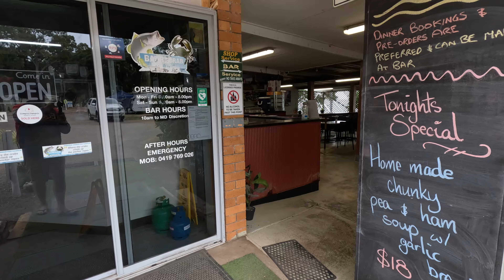Barracrab Caravan Park 2024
I'm going solo on the way back down the coast and stop off at an epic beachfront caravan park. Barracrab has its own bar and restaurant with awesome food and pretty great views of the turquoise waters, if you're lucky you might spot a Dugong or one of the many turtles feeding around high tide.
It's been awhile but I catch a fish for dinner and spend a few nights sitting around the fire with new found friends.